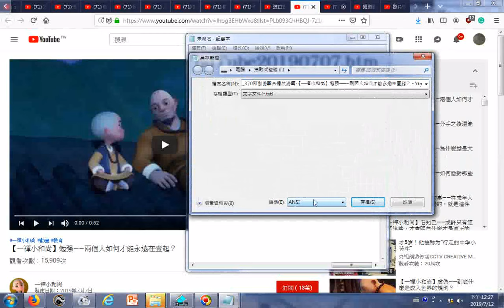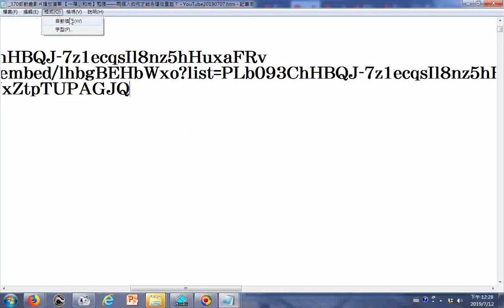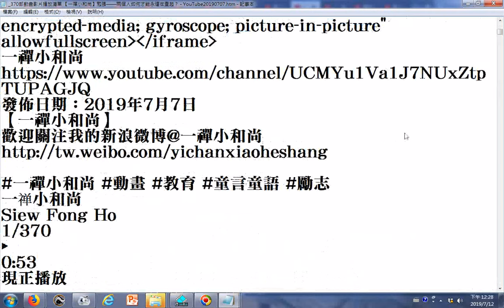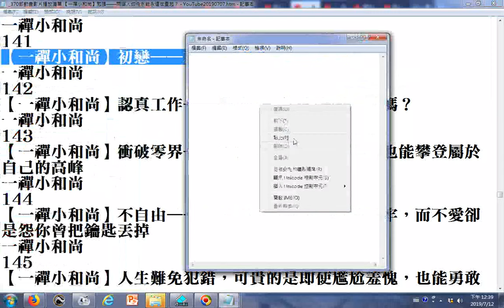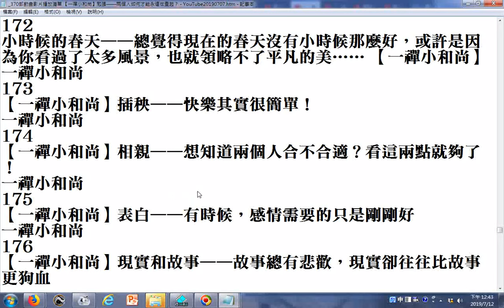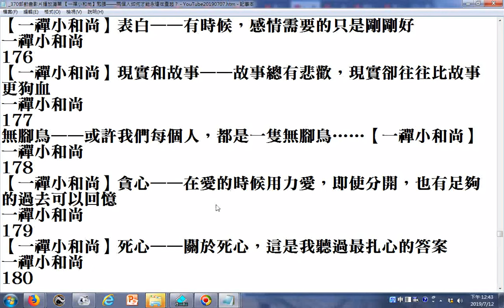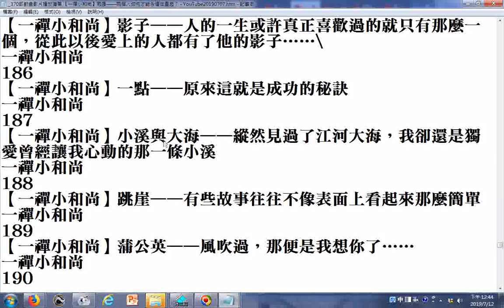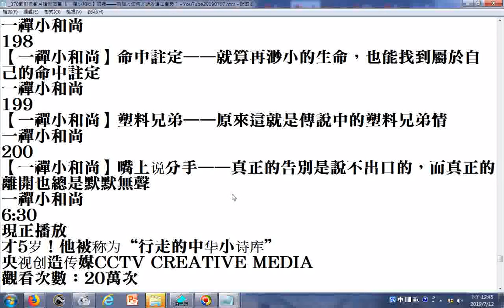瀏覽 【一禪小和尚】初戀——為什麼初戀總是最難忘【一禪小和尚】、蝴蝶效應——命運總是變幻莫測，就像蝴蝶煽動的翅膀、樂在其中——即便受過傷，未來也還是要去愛的。因為愛在帶給你傷心的同時，也給了你無窮